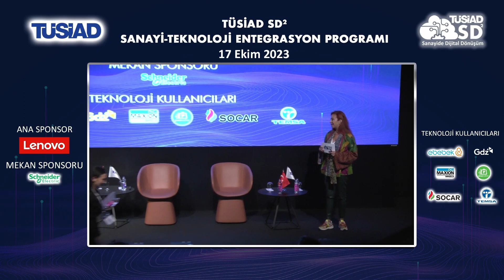TÜSİAD SD2 - STEP 2023 - Teknolojide Mahremiyetin Korunması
00:00 – 04:30 – Teknolojide Mahremiyetin Korunması Paneli Açılış
04:30 – 11:36 - Teknolojide Son Gelişmeler ve Etkileri
11:36 – 17:00 Verinin Güvenliği ve Hukuki Yaptırımlar
17:00- 25:29 Mahremiyet Konusunda Dünya’daki Türkiye’nin Durum
25:29- 30:03 Tr’deki yasaların bilişim suçlarıyla ilgili uyguladığı regülasyonlar ve globaldeki durum çakışıyor mu?